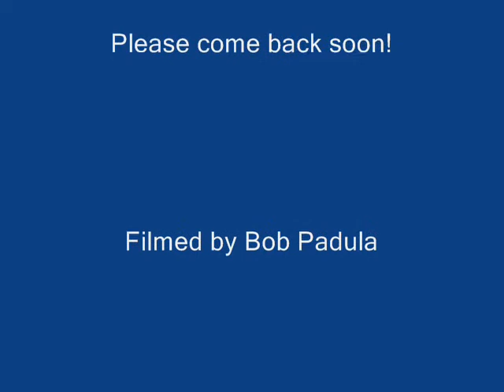Kitesurfing at Tulum Beach, Dec 29, 2010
Kitesurfing action at Tulum Beach, Balnarring, Westerport Bay, Victoria